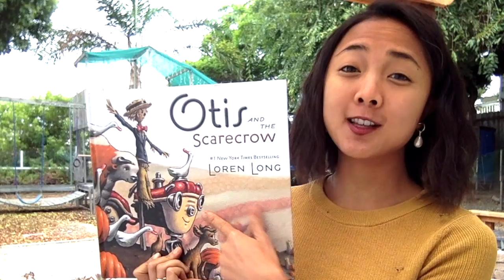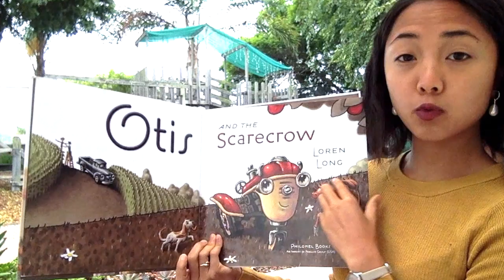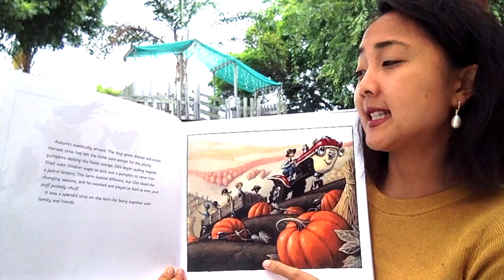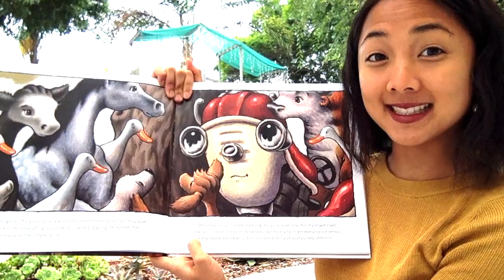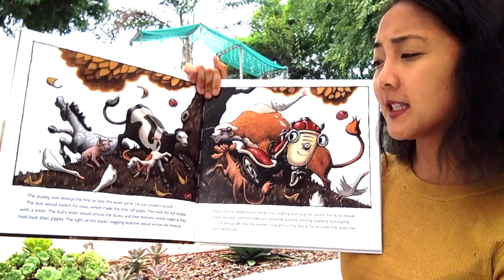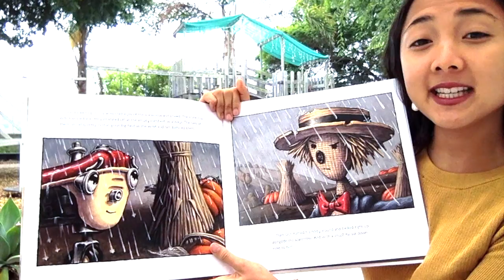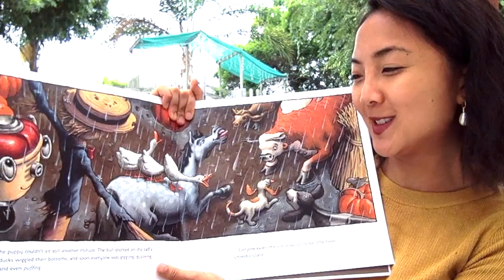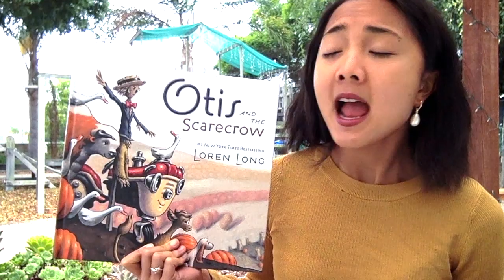Otis and the Scarecrow by Loren Long: An Interactive Read Aloud Book for Kids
To view all of the additional reading resources available for “Otis and the Scarecrow”: including a Fall Nature Scarecrow craft inspired by the story, book review + synopsis, vocabulary list, and main themes list, click on the following

This is the video portion of the guide to a shared-reading read aloud of “Otis and the Scarecrow” from the MaiStoryBook Library Collection.